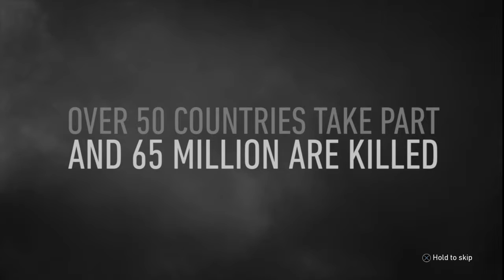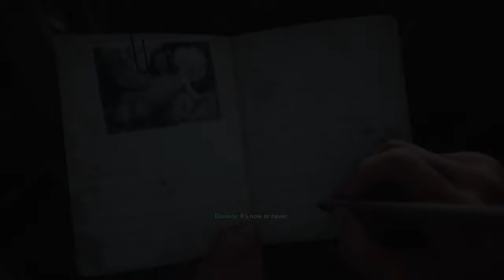Call of Duty®: WWII Campaign #1